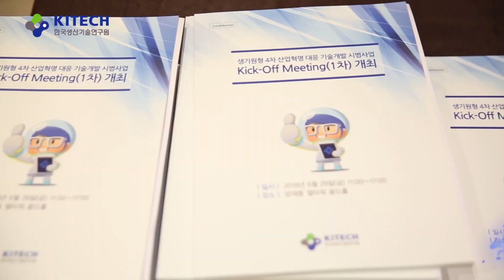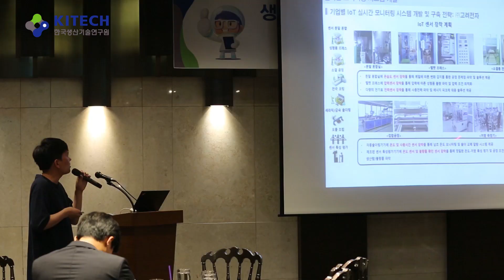생기원형 4차 산업혁명 대응기술 개발 시범사업 Kick-Off Meeting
중소·중견기업의 공정 효율을 극대화하고
제조 패러다임 전환을 위해 필요한 ‘제조혁신’.

생기원 제조혁신추진단은 중소·중견기업의 제조혁신을 지원하기 위해
‘생기원형 4차 산업혁명 대응기술 개발 시범사업’을 추진하기로 하고,
공정 AI화, 공정데이터 분석, IoT 센서, 지능형 로봇의 4개 과제를 선정했습니다.

‘생기원형 4차 산업혁명 대응기술 개발 시범사업’의 내용과 목표를 공유하고
4개 과제를 진행할 드림팀들의 발표가 이뤄진 워크숍 현장을 찾아갔습니다.